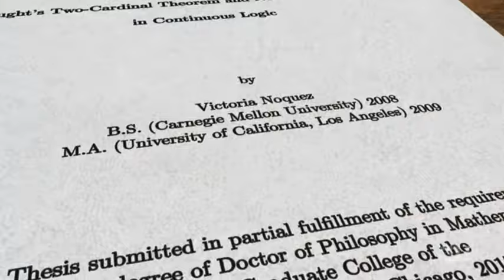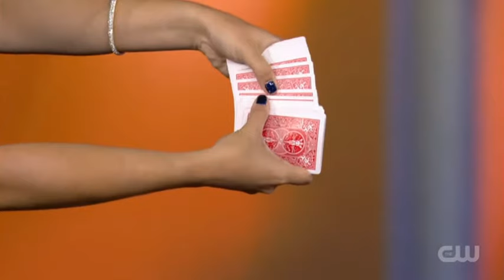Tori Noquez on Penn & Teller: Fool Us // Mathematician performs an amazing original card trick!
Penn & Teller: Fool Us
Season 8, Episode 9 Chocolate Magic